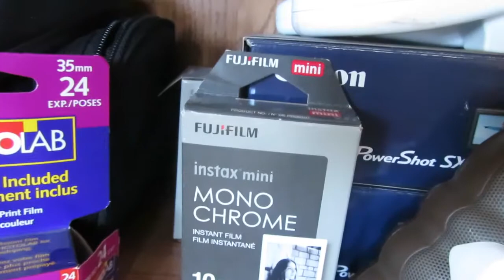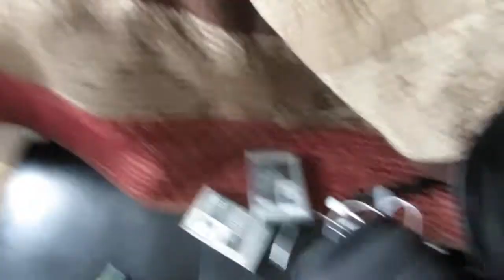WHY DO I MAKE MY THUMBNAILS?! 😆